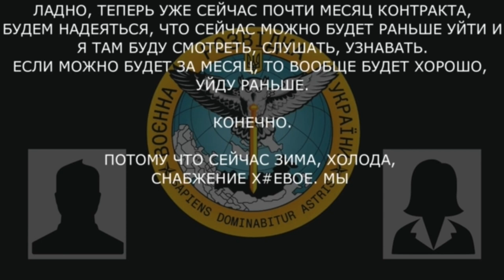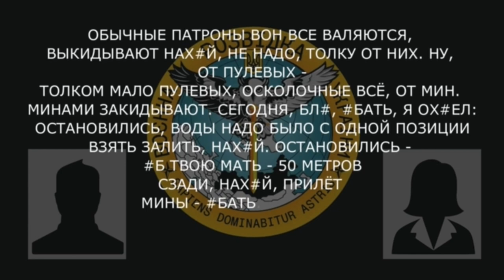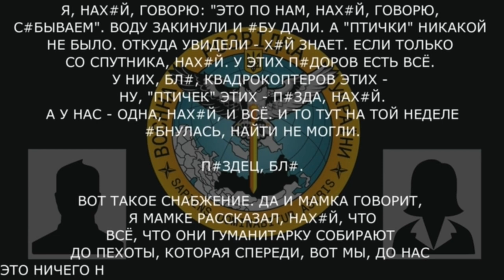«У них квадрокоптеров этих - ну, "птичек" этих - п#зда нах#й. А у нас - одна»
Військовослужбовець рф про небажання продовжувати контракт і різницю у забезпеченні двох армій.